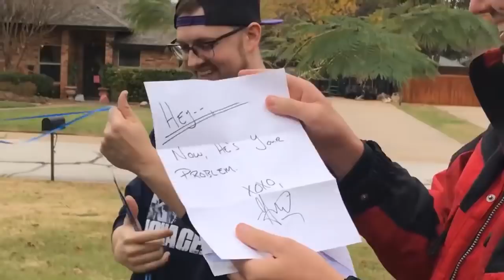LET'S PLAY FAMILY - Secret Santa 2017 Highlights